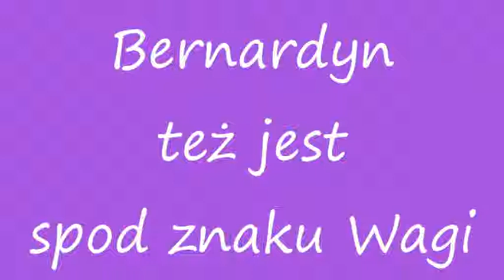Bernardyn też jest spod znaku Wagi.wmv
Bernardyn też jest spod znaku Wagi